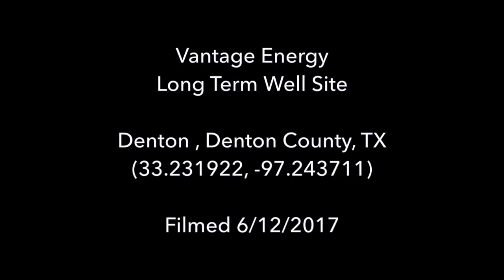Vantage Energy Long Term, Denton County, TX (June 2017)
Vantage Energy
Long Term Well Site
Denton , Denton County, TX
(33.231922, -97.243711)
Filmed 6/12/2017